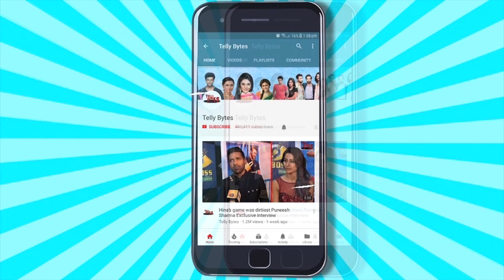Mc Stan Karenge Bollywood Debut SRK Ke Saath; Dekhiye Video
Now, there have been innumerable rumors that Bigg Boss 16 winner MC Stan will be making his Bollywood debut in Shah Rukh Khan’s upcoming film Jawan. He was also rumored to be approached by the makers.